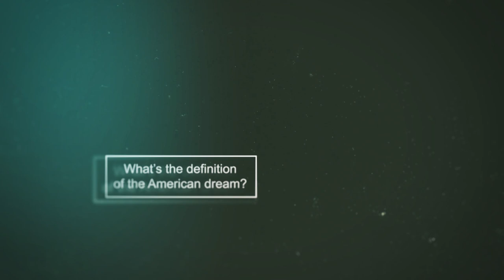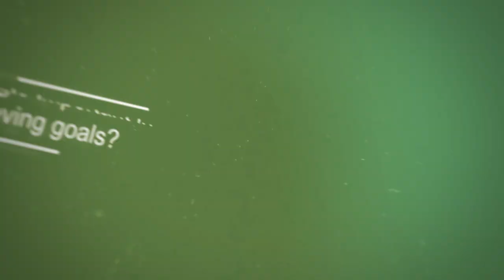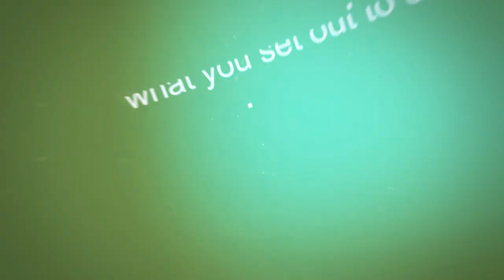Cavaliers Define the American Dream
In the spirit of sharing values and experiences, we asked several Cavaliers to discuss their definition of the American Dream and their journey to achieving their goals. Here’s what they had to say.